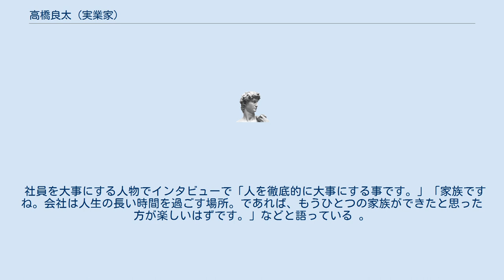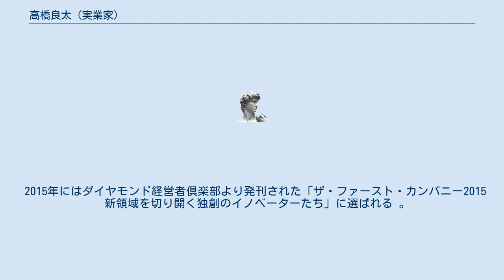高橋良太 (実業家)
高橋良太（たかはしりょうた、1981年6月16日 - ）は、日本の実業家。
アップセルテクノロジィーズ株式会社代表取締役社長。
 埼玉県に生まれ、私立武南学園武南高等学校を卒業後、2000年高千穂大学に入学。
 2003年に株式会社ネクシィーズの事業説明会でテレマーケティングの事業モデルを知り、 同年10月、大学中退と同時に友人5名でサウザンドクレインを創業 。
 社員を大事にする人物でインタビューで「人を徹底的に大事にする事です。」「家族ですね。会社は人生の長い時間を過ごす場所。であれば、もうひとつの家族ができたと思った方が楽しいはずです。」などと語っている 。
 2011年には8期連続で増収し、海外進出と株式上場の展開を目指し、新進気鋭のベンチャーからグローバルカンパニーを目指し、国内外に拠点を展開、2012年ベトナムホーチミンにデータエントリー事業を中心とするＢＰＯセンターを開設、2014年にはフィリピンセブ島に多言語コールセンターを開設 。
 2015年にはダイヤモンド経営者倶楽部より発刊された「ザ・ファースト・カンパニー2015　新領域を切り開く独創のイノベーターたち」に選ばれる 。
 2017年には米国での営業活動を目的としロサンゼルスにTCATech.Incを設立している 。
2019年3月、アップセルテクノロジィーズ株式会社に社名変更。